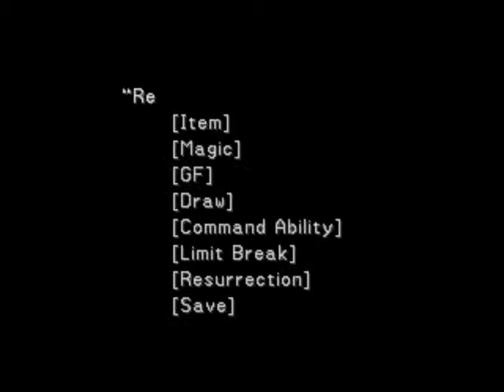Let´s Play Final Fantasy 8 [86] Wir können wieder Zaubern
Der erste Handlanger Ultimecias ist ein Kinderspiel der zweite is ne harte Nuss.